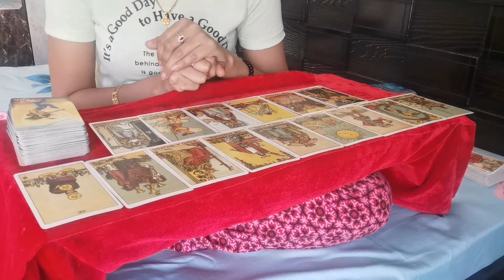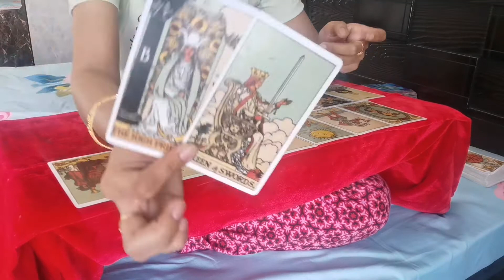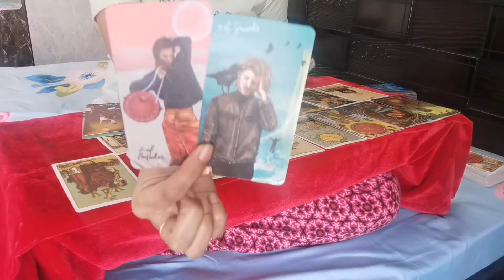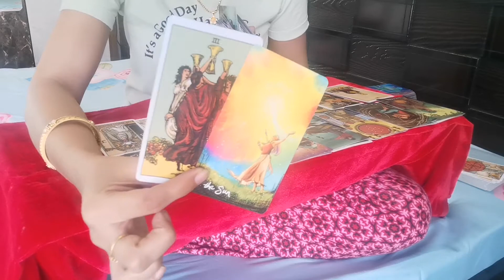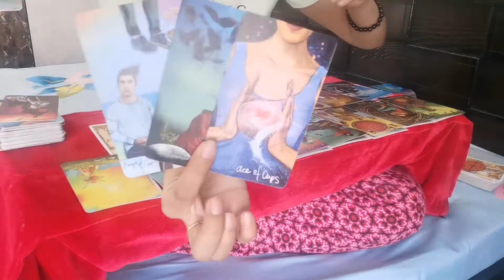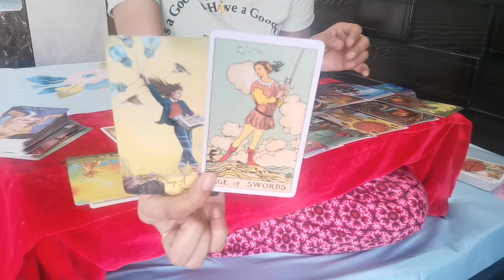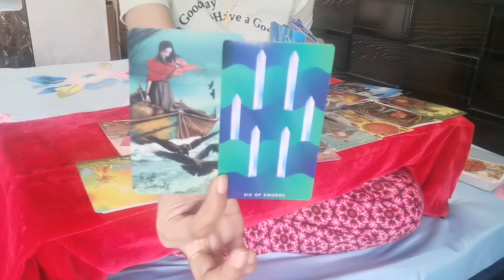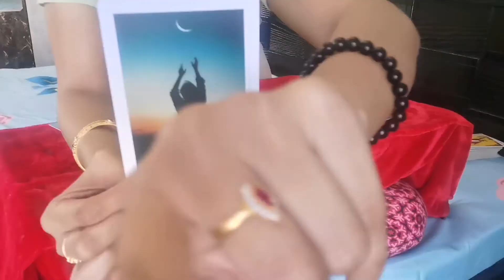Extended love tarot general reading for Aquarius from 22nd to 28th February 2021